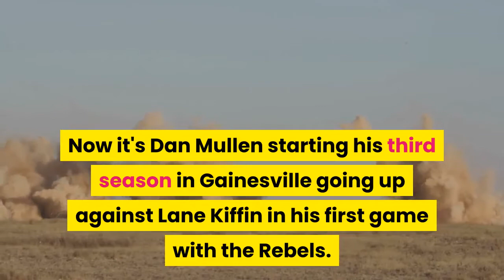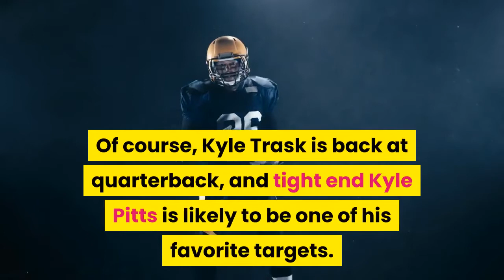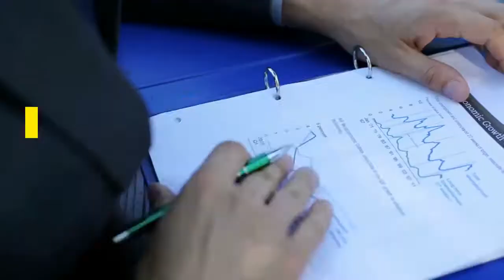Florida vs. Ole Miss Live stream watch online TV channel kickoff time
The waiting and anticipation for the football season to start lasted a little longer than some other conferences, but the SEC is back Saturday, and one of the first games on the slate features the No. 5 Florida Gators traveling to face the Ole Miss Rebels. Saturday's game between the Gators and the Rebels marks the first time these teams have met since 2015, and a lot has changed since that 38-10 Florida victory in The Swamp. The Gators were still led by Jim McElwain, while Hugh Freeze ran the show in Oxford, Mississippi. Now it's Dan Mullen starting his third season in Gainesville going up against Lane Kiffin in his first game with the Rebels. It will be the first time Kiffin has been at the helm of an SEC school since his ill-fated time with Tennessee in 2009. What might come as a surprise given recent trends with both programs is that the Rebels have the edge all-time against the Gators. They hold a record of 12-11-1 in the series, and though they lost the last meeting in 2015, they've won three of the last five. Florida did win the previous game in Oxford, however, beating the Rebels 30-24 in 2007. Florida: Mullen has not wasted any time in turning the Florida program around and raising expectations. This team went 13-11 in McElwain's final two seasons but has gone 21-5 in Mullen's first two, and now the Gators are seen as a legitimate threat to reach the SEC Championship Game again. Still, while expectations are high, the 2020 season could be Mullen's biggest challenge yet. Even when we put aside an offseason unlike any other we've ever seen, the Gators have a lot to replace offensively. Leading rusher La'Mical Perine is gone, as are the team's two leading receivers in Van Jefferson and Freddie Swain. Of course, Kyle Trask is back at quarterback, and tight end Kyle Pitts is likely to be one of his favorite targets. Ole Miss: So which Kiffin are we going to get? The one who struggled in his first go-round in the SEC, or the guy who rehabbed his image under Nick Saban and then won two conference titles in three seasons at FAU? We won't find out on Saturday, but it will be our first glimpse at the new-look Rebels under Kiffin. I would imagine things could look a bit rough early, as a truncated offseason made life even more difficult for new coaches, and I don't know how well-suited Ole Miss' roster is to the style of offense Kiffin prefers. No matter what the results look like, it'll be interesting. Date: Saturday, Sept. 26 | Time: Noon ETLocation: Vaught-Hemingway Stadium -- Oxford, MississippiTV: ESPN | Live stream: fuboTV (Try for free)I can't help but lean toward the side of this equation with more knowns. It's Mullen's third season in Florida, and he has a returning starter at QB. Having that kind of continuity will be critical for a lot of teams early in a season like this one, and the fact Trask is one of the best QBs in the conference doesn't hurt. Then there's an Ole Miss team using a new playbook for the first time, under a new coach.